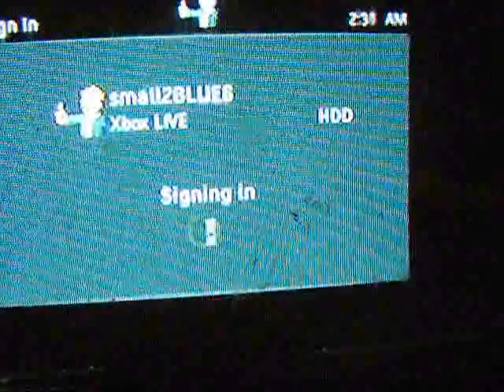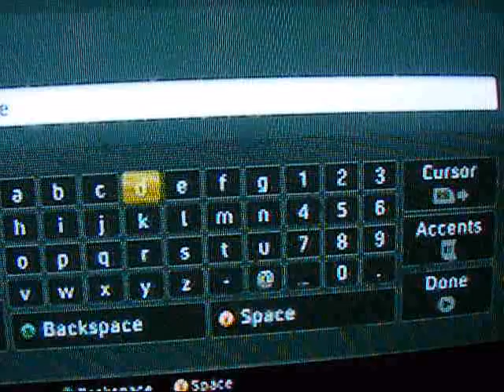Rivet city hates brynn wilks for no reason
The folks of rivet city really know who to blaim, for some reason rivet city blames brynn wilks for my murders.